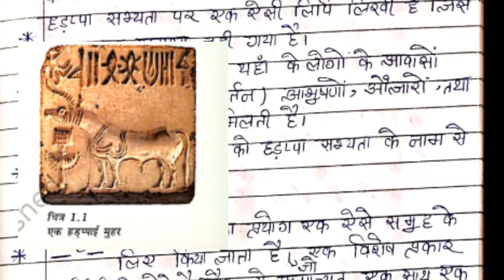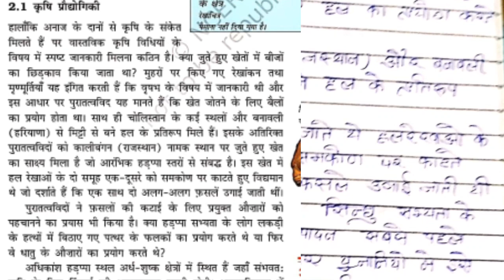सिन्धु घाटी सभ्यता।। हड़प्पा सभ्यता।। सभी प्रतियोगी परीक्षाओ के लिए।। कक्षा 12th के लिए।। इतिहास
सामान्य विज्ञान की यह video भारत के प्रधानमंत्रियों के विषय मे है। इस video मे सभी का short discription दिया गया है। यह video उन बच्चो के लिए है। जो अभी अपनी तैयारी शुरु कर रहे हैं। साथ ही साथ इस lockdown मे भी पढने के इच्छुक हैं। किसी भी लक्ष्य को प्राप्त करने के लिए हमेशा ध्यान उसी लक्ष्य पर हो। भविष्य मे भी हम आपकी तेयारी के लिए प्रतिबद्ध रहेंगे। अधिक जानकारी के लिए comment मे अपने questions लिखे।